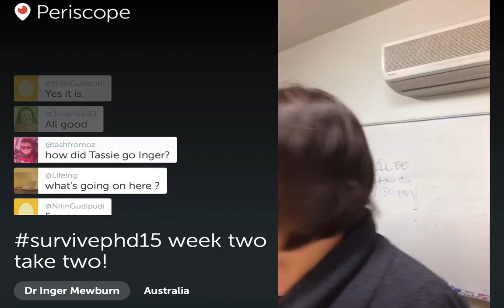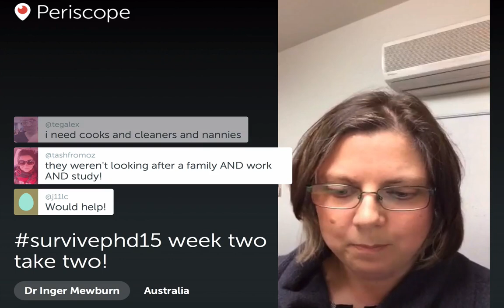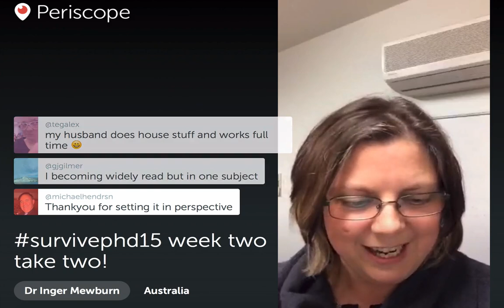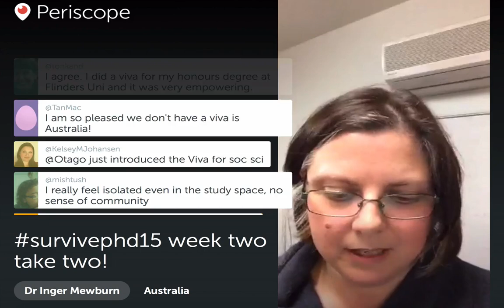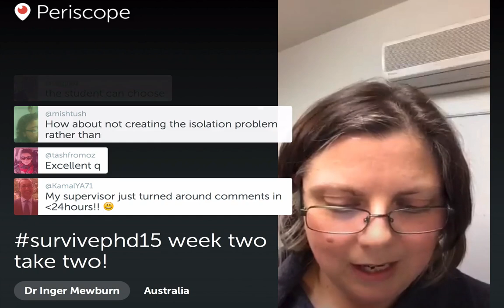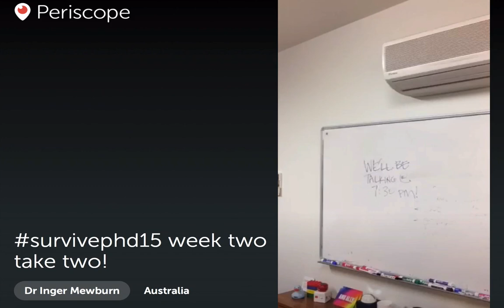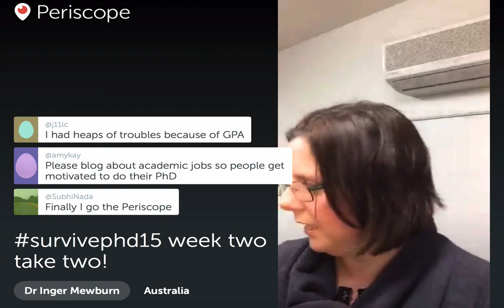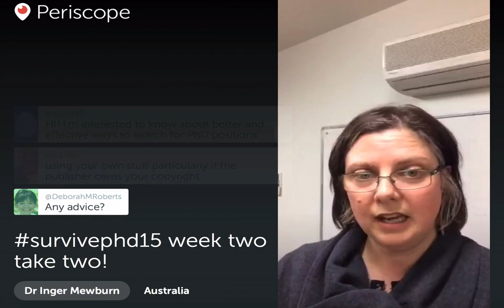How to Survive Your PhD: Module 2 Live Chat - A Quick History of the Doctorate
This week, Dr Inger Mewburn (@thesiswhisperer) discusses the historical roots of the doctorate, and answers questions about navigating student/supervisor relationships and gender and emotion in supervision.